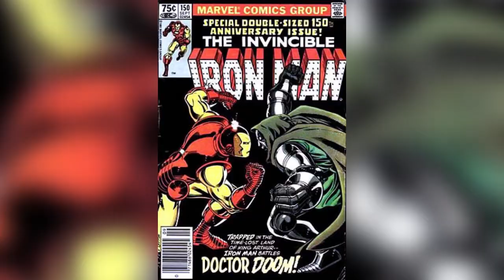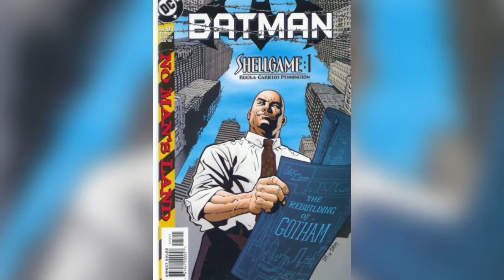ARCHENEMY SWAPS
DAVE KNOWS that an arch rival is something special in a Comic Book between ad Super Hero and a Super Villain. However, sometimes Villains and Heroes can step out on their one true Foe. Here are some examples.